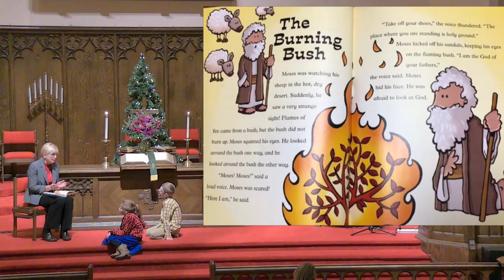Children's Message - The Burning Bush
Pastor Sarah Roncolato shares the story of Moses and the Burning Bush with our young people.